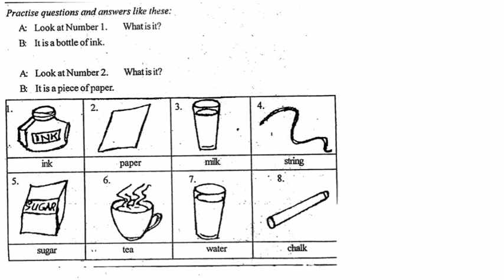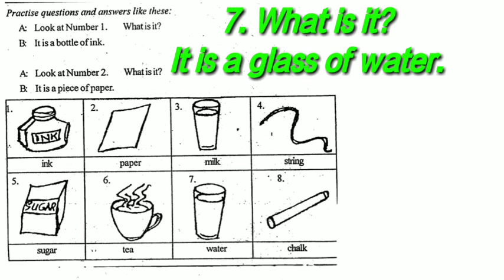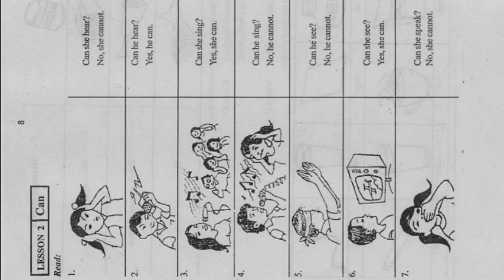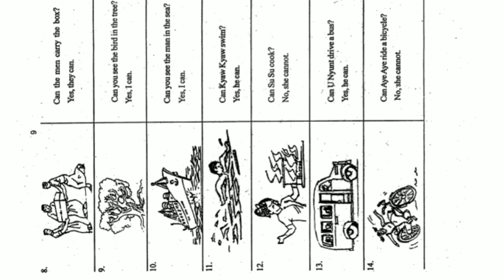Myanmar English Grade_4 Reader three lesson 2 by Rohingya Online Education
Please join here to learn technology